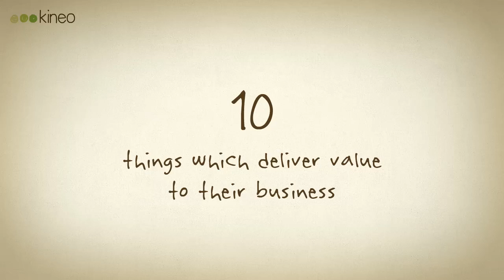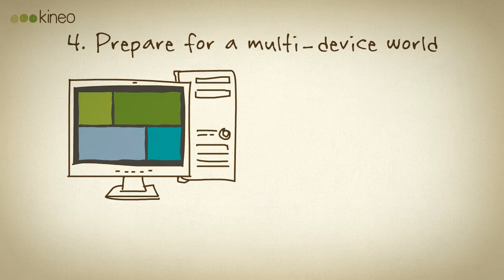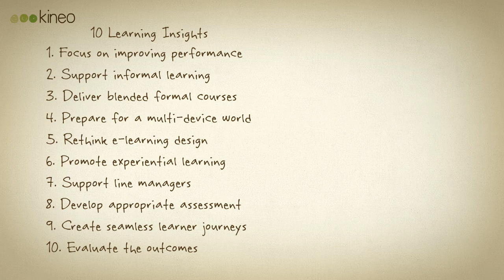10 Trends: A Summary of the 2012 Learning Insights Report produced by Kineo and e.learning Age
10 key learning technology and e-learning trends 2012.  A preview of key trends from the 2012 Learning Insights Report report by E-Learning Age and Kineo.

Kineo undertook interviews and meetings with over 30 leading L&D figures across a wide variety of businesses including Aviva, BT, BP, Barclays, BUPA, BBC, Vodafone, and many others to explore the trends in learning technologies, the challenges facing L&D departments and how they were responding to these issues.

You can get a copy of the full report from 9th November, 2012.

E-Learning Age and Kineo are both passionately interested in developments in learning and technology and who aim to lead and inform the market through their research and sharing of insights.